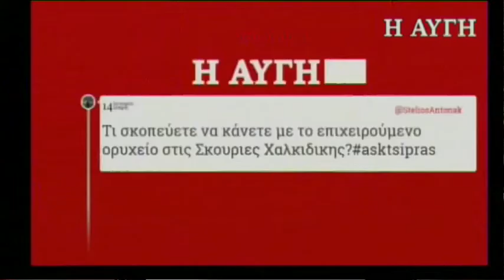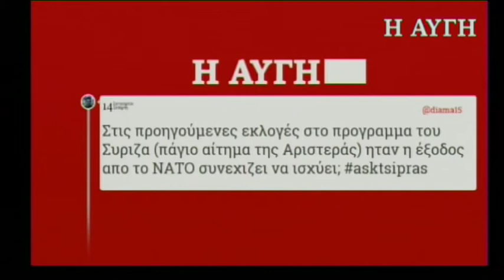Αλ. Τσίπρας: Οι νόμοι πρέπει να ισχύουν για όλους και για τους καναλάρχες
Συνέντευξη του Αλέξη Τσίπρα από χρήστες του twitter